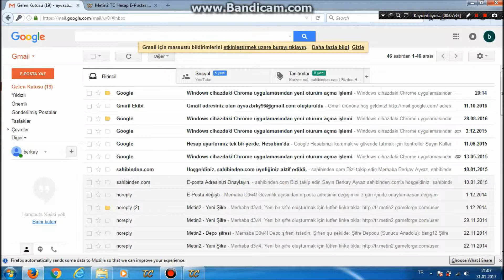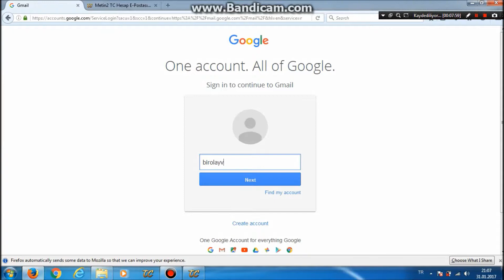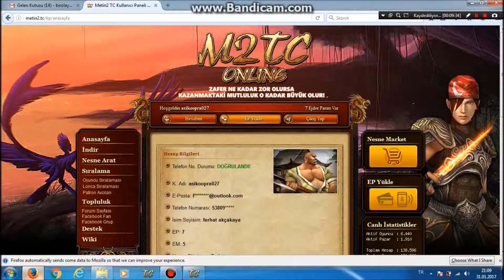Metin 2 tc Çar Devr Alma